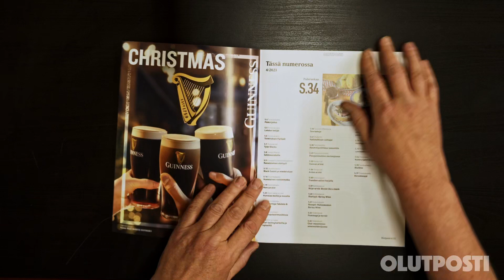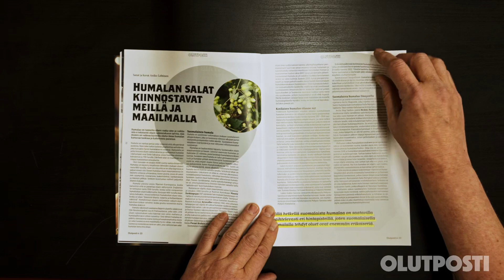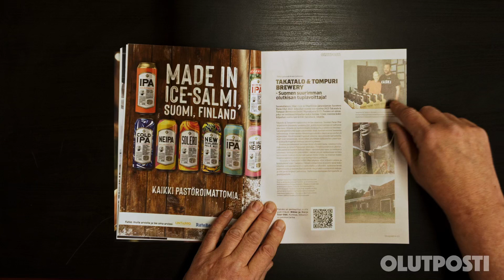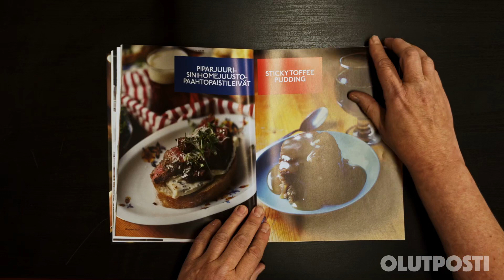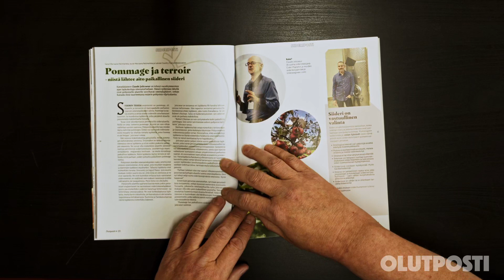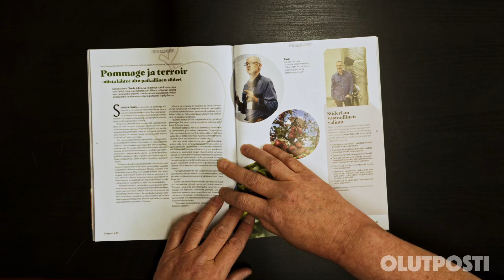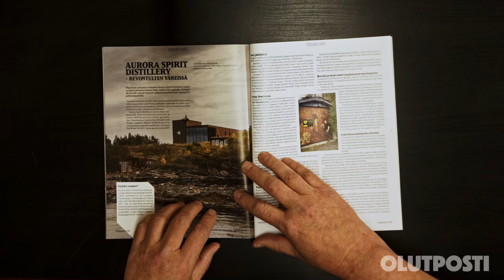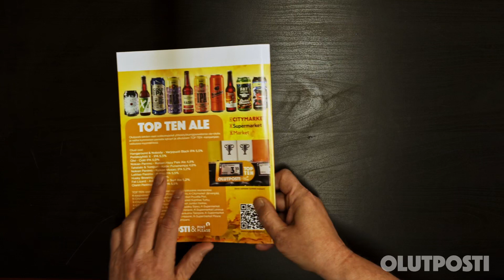Olutposti-lehden 4/23 esittely!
TILAA OLUTPOSTI -LEHTI
Olutposti-lehden tilaajat nauttivat myös lisäeduista. Jokaisen lehden mukana toimitetaan jotain extraa. Muina tilaajaetuina mm. lukuoikeus kaikkiin sähköisiin Olutposti-lehtiin vuodesta 2015 alkaen ja 10 % alennus kaikista Olutpostin oheistuotteista verkkokaupassamme.  Lisää tilaajaetuja tulossa!
Tilaa Olutposti-lehti itsellesi tai ystävällesi täyttämällä kaavake osoitteessa — 4 numeroa ja tilaajaedut vain 28 euroa / vuosi.